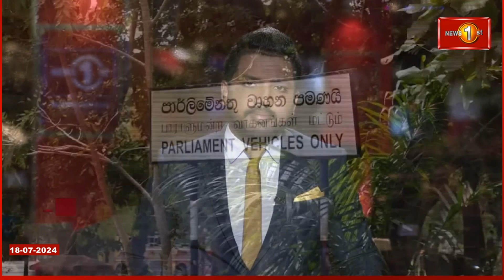ලබන සතියේ මොකද වෙන්නේ?